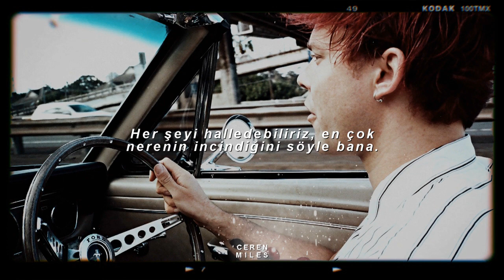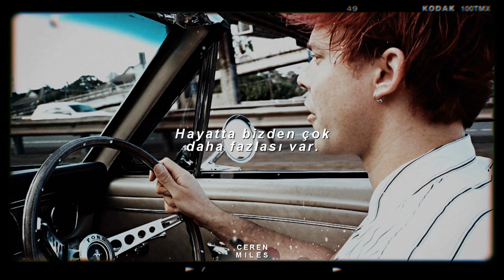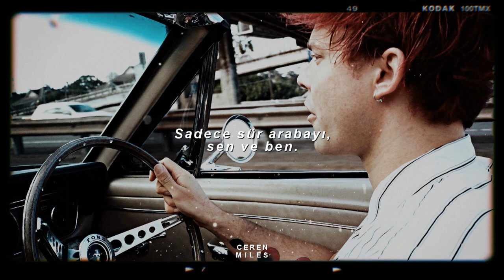Ashton Irwin - Drive (Türkçe Çeviri)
Lyrics:

I know that you’re hurting
I know you still care
I know his voicemails sound like a lullaby

I feel that you’re hurting
I know it’s not fair
I know his words still ring like bells in the back of your head

We could take a drive downtown
To the pacific coast
We could work it all out
Tell me where it hurts most
We could tie another knot between us and some hope

We could
We could
We could
We could

Just drive
Just drive
Just drive tonight

Just drive
just drive
Just drive tonight

Tell me where hurts most

We could
We could
We could
We could

When your world is falling down
I’m here with you

Down!
Down!
Down!

The violent voices loud and deafening
Red lights they burn us out like kerosene
The futures not so clear
I’ll help you see
There’s so much more to life
Than you and me

Just drive
Just drive
Just drive
Tonight

Just drive
Just drive
Just drive
Tonight

Just drive
You and me
Just drive
You and me
Just drive
You and me
Tonight

Just drive
You and me
Just drive
You and me
Tonight